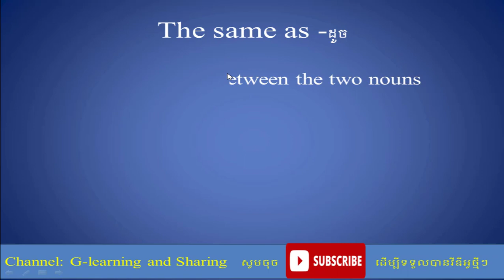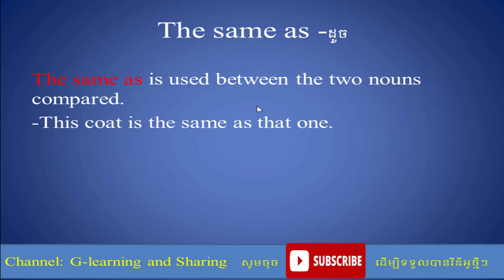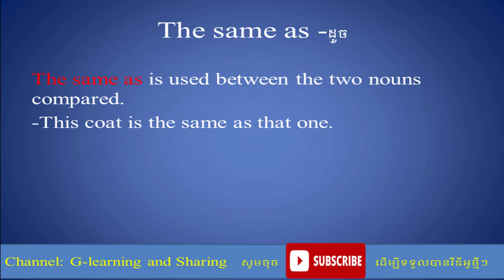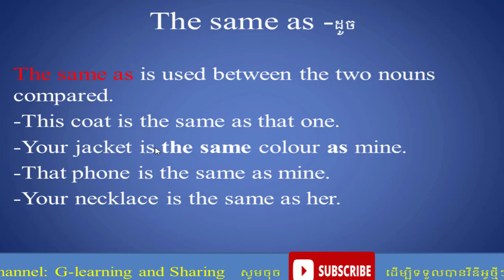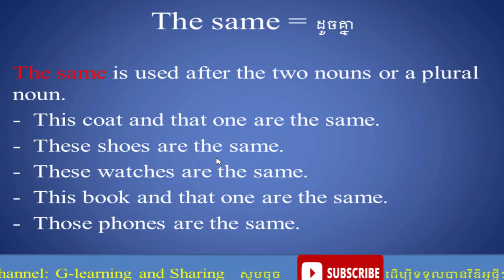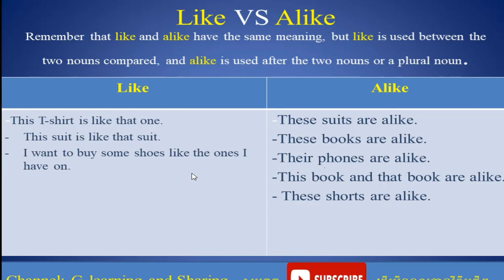English Grammar: The same as vs The same /Alike vs like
English Grammar Lesson/Phrases
How to use the same as, the same, alike and like